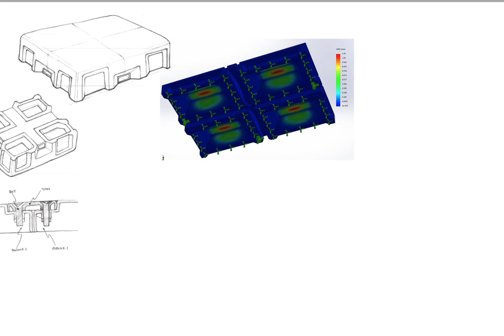Halo movie - humanitarian aid concept presentation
The Halo concept was designed as a collaboration between Therese Hallberg, Joel Benton and Ken Reidy.